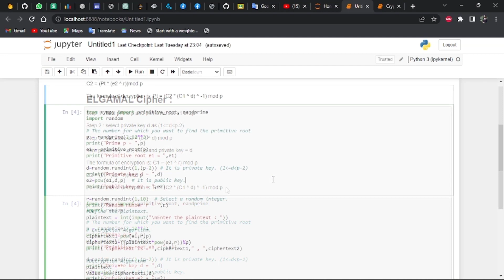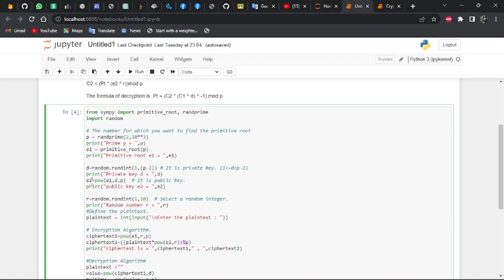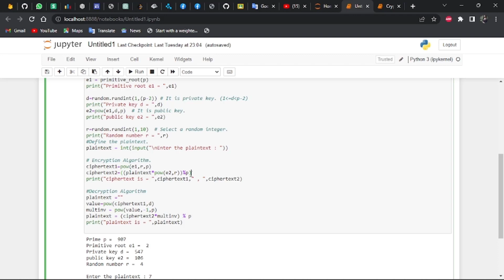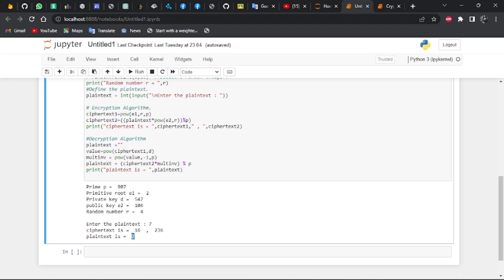Implementation of ElGamal Algorithm Program in Python | TechBD For You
We will cover the Python implementation of the ElGamal Algorithm Algorithm, a cryptographic technique used to encrypt and decrypt messages.